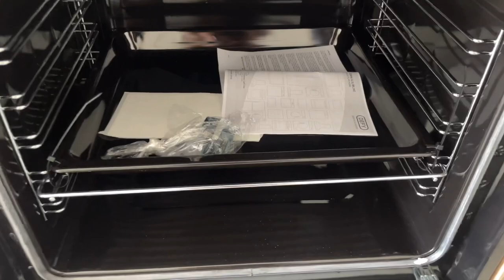CUTE MODERN 1 BEDROOM APARTMENT/EMPTY APARTMENT TOUR/JOHANNESBURG 1 BEDROOM APARTMENT